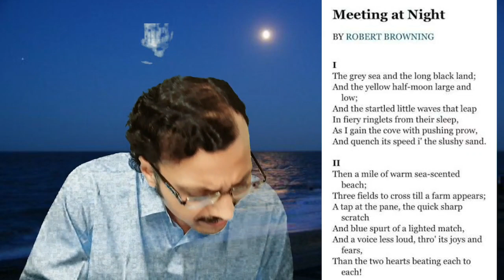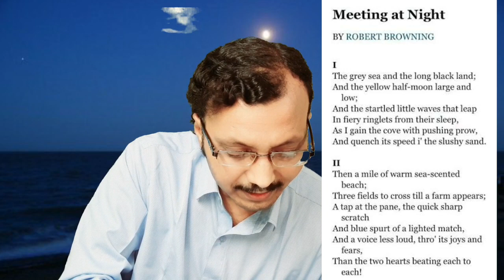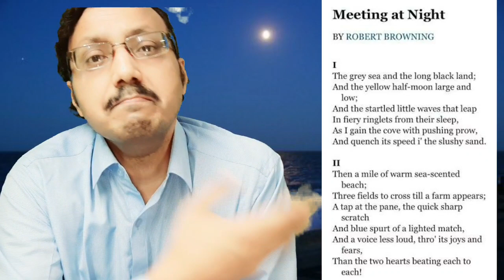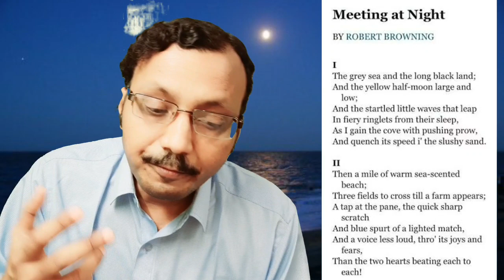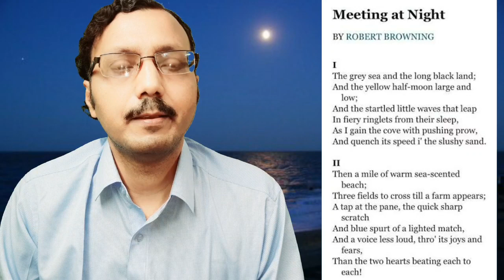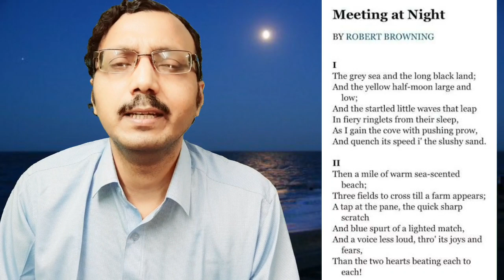ONLINE TEACHING AND LEARNING// MEETING AT NIGHT // EXPLANATION IN DETAIL // BY // NIRMALENDU PAUL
Nirmalendu Paul Official Channel
Educational

N.B. I would request everyone not to copy or use the materials uploaded in my educational and entertainment channel 'Nirmalendu Paul' for business purpose lest it would compel me to go for steps against  copyright u/s 107 of the Copyright Act,1976.